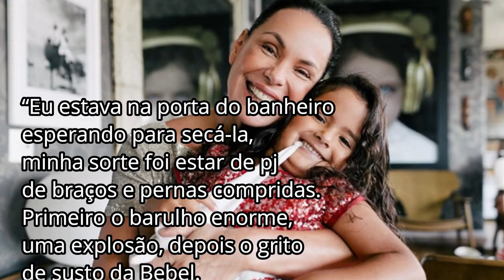Atriz Carolina Ferraz vive 'DR4MA' com Filha de 5 anos!!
A atriz Carolina Ferraz passou por maus momentos neste início de semana.
com sua filha de cinco anos, que sofreu um acidente doméstico.